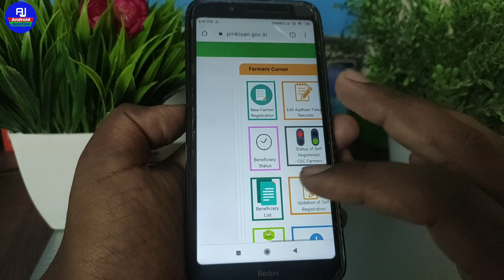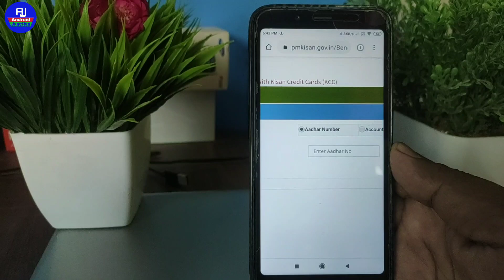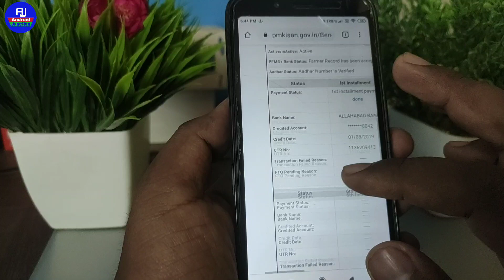pm kisan samman yogna ka paisa kaise check kare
Hello dosto kaise hai aap loag video mein hum loag baat karenge ki pm kiasn ki kist kaise check kare ki kitni kist account mein aai hai kab agli kist aayegi pm kisan ki.

pm kisan ka paisa kaise check kare | kisan samman yojana ka paisa kaise check kare

Hello Dosto aaj ki is video me hum aapko batayenge ki pm kisan samman Nidhi yojna ka status kaise check karte hai

pm kisan ka paisa status dekhe

pm kisan ka balance kaise check kiya jata hai
pm yogna balance check 2020
pm kisan samman nidhi yojana ka balance kaise check kare
pm kisan nidhi ka balance kaise check kare
pm kisan samman yojana ka balance kaise check kare
pm kisan ka status tricks
pm kisan ki agali kist kb tak aayegi
pm kisan samman nidhi yojana ka status kaise check kare
pm kisan ka balance kaise dekhe mobile se

Tahnks for watching